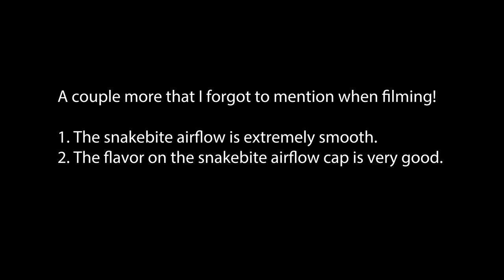RECOIL REBEL | Final Review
Please read the description! It contains important edits and info for the video!

This RDA cost me $60, straight from the manufacturer.

Watch my first look video for an up close look at the RDA and everything that comes with it!

Hello everyone! Here's the final review for the Recoil Rebel. Thanks for checking out my follow-up! Enjoy!

D-Mo

GrimmGreen's Instagram: @grimmgreen
Ohm Boy OC's Instagram: @ohmboyoc